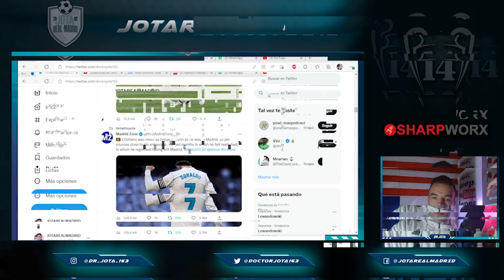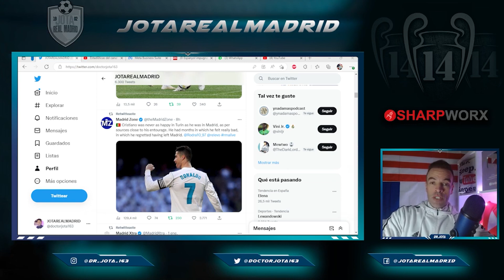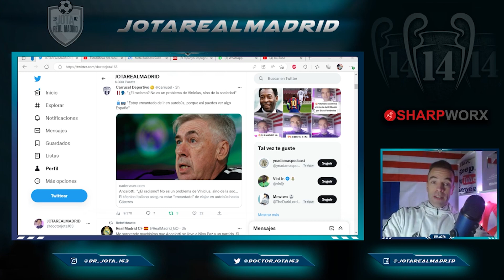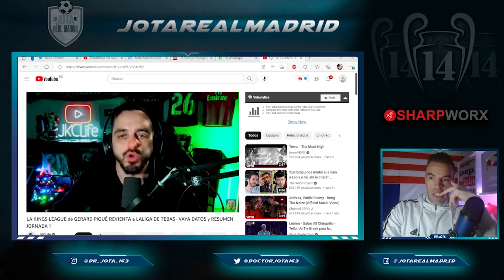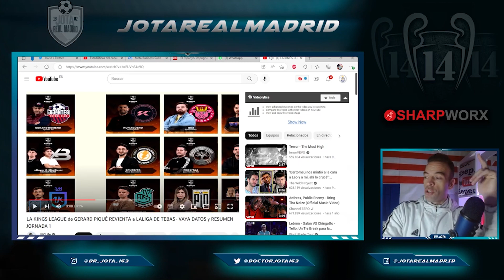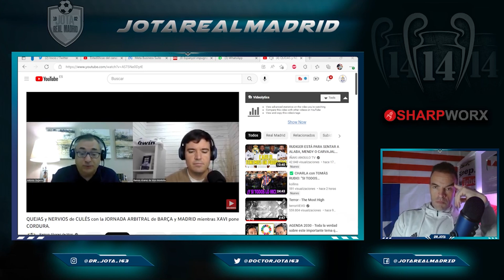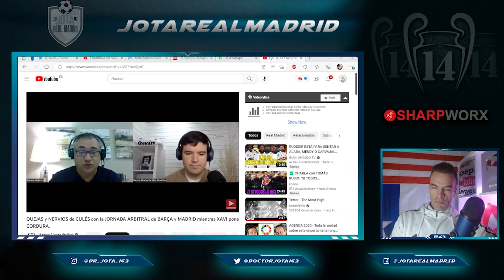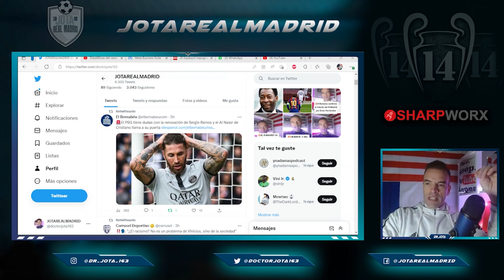Ramos vuelve a complicarse en el PSG | Tebas recibe los PEORES INFORMES que comprometen a La Liga